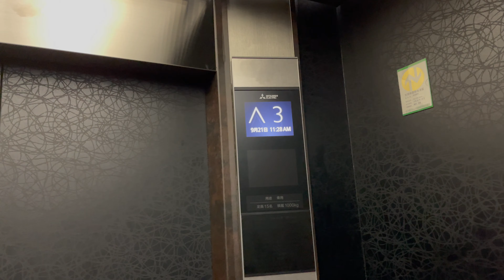Sublime Sushi Estação/名駅鮨スブリム🇯🇵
Sublime de Shibuya Tokyo é um restaurante Estilo French de renome mundial que ganhou estrelas Michelin por três anos consecutivos .
O nigiri e outros pratos especiais são criados pelo chef que trabalhava no famoso restaurante de Sushi  Edomae.
Aproveite a colaboração definitiva tecida pelas mais altas técnicas do Japão agora em Nagoya Também .

【ミシュランガイド掲載】3年連続ミシュラン獲得店 麻布十番 スブリムが名駅に高級寿司を出店
スブリムが新たに手掛ける日本料理をお楽しみください。

世界が認めたフレンチ 3年連続ミシュラン獲得店 麻布十番スブリムが出店。
握りや逸品料理は江戸前寿司の名店出身の大将が創り上げます。
日本最高峰の技術が織りなす至極のコラボレーションを名古屋でご堪能下さい。